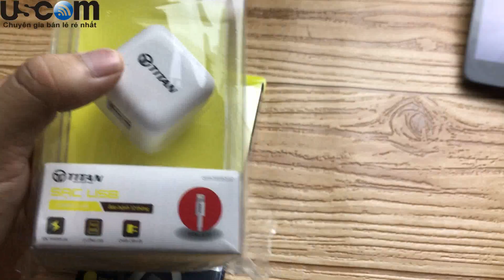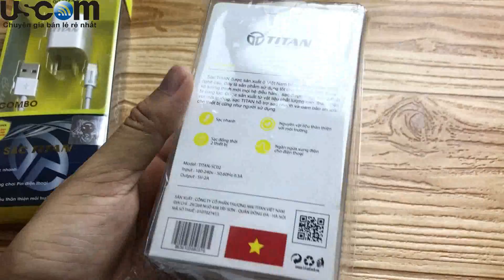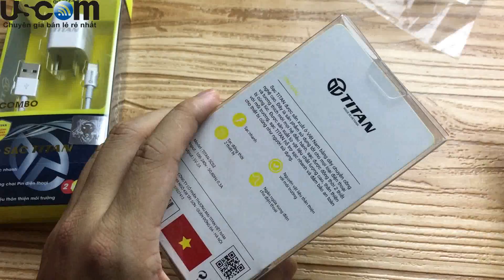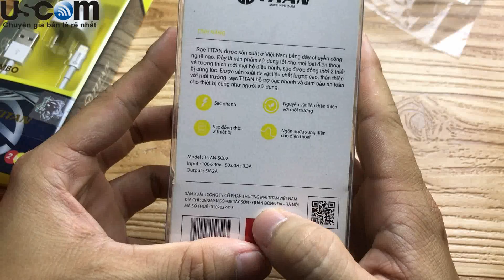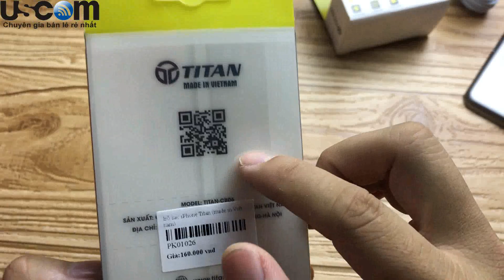Giới thiệu bộ củ cáp sạc Titan cho iPhone và iPad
Với chế độ bảo hành lỗi đổi 12 tháng các bạn có thể hoàn toàn yên tâm về chất lượng sản phẩm.